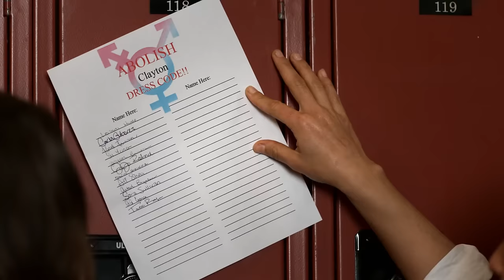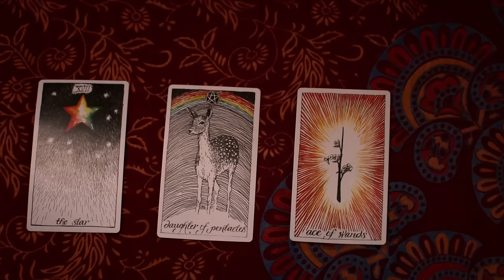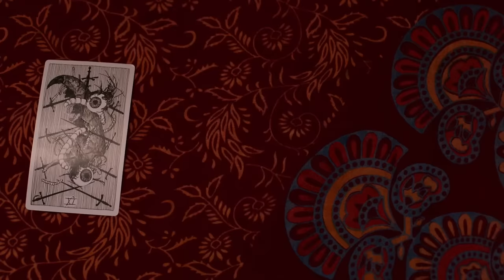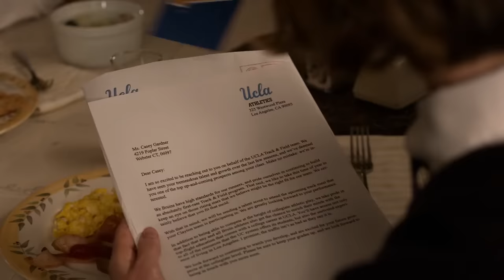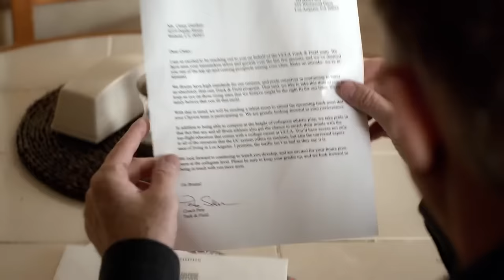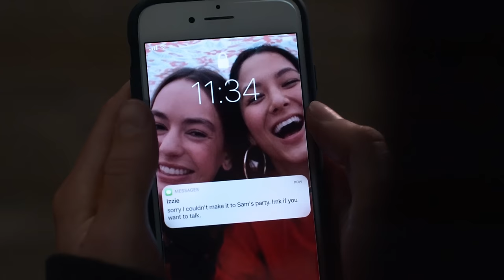Casey & Izzie | Atypical season 4 | all scenes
My instagram edit account: @_multi.ae